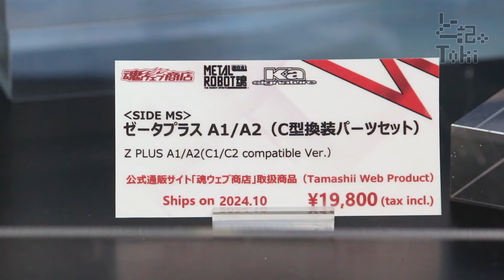METAL ROBOT SPIRITS Z PLUS A1/A2(C1/C2 compatible Ver.) / ゼータプラス display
METAL ROBOT魂 ゼータプラスA1/A2(C型換装パーツセット)